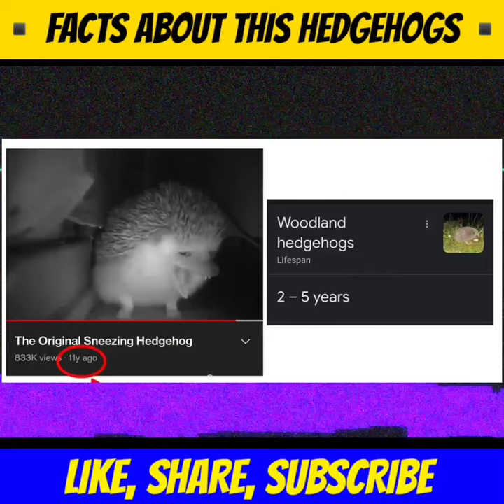Fact About The Original Sneezing Hedgehog | Hedgehog sneeze | I Saved You From Cringe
Fact About The Original Sneezing Hedgehog
Hedgehog sneeze
I Saved You From Cringe
Woodland hedgehogs meme
Woodland hedgehogs sneeze
Woodland hedgehogs sneeze and fart